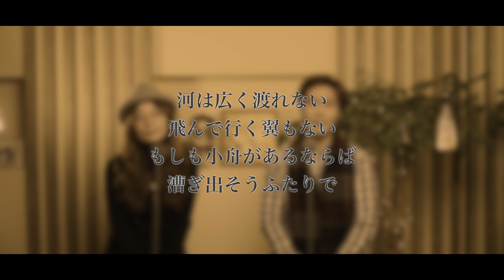広い河の岸辺 | The water is wide | スコットランド民謡 | 美しい日本の歌 |. 訳詞：やぎりん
今日も私達のチャンネルを見てくださって
今日みなさんにお届けする曲は「広い河の岸辺」です。

この曲は元々スコットランド民謡…ですが、
世界各国の言語で歌われています。
私達も原語である英語でも歌ってみたし、
僕たちの母国語である、 韓国語でも歌ってみましたが
なんか、この歌は日本語の美しい言語的な感じと
よく似合うと思います。

では、よろしくお願いいたします＾＊＾

作詞：スコットランド民謡.   訳詞：やぎりん

河は広く渡れない
飛んで行く翼もない
もしも小舟が あるならば
漕ぎ出そう ふたりで

愛の始まりは 美しく
優しく 花のよう
時の流れに 色褪せて
朝露と 消えていく

ふたりの舟は 沈みかける
愛の重さに 耐えきれず
沈み方も 泳ぎ方も
知らない このわたし

河は広く 渡れない
飛んで行く 翼もない

　　　Scottish, English Traditional Song

The water is wide, I can't cross over
And neither have I wings to fly

Give me a boat that can carry two

And both shall row, my love and I

Oh love is gentle and love is kind
The sweetest flower when first it's new

But love grows old and waxes cold

And fades away like morning dew

There is a ship and she sails the sea

She's loaded deep as deep can be
But not as deep as the love I'm in
I know not how I sink or swim

            [구독]과 [좋아요] 그리고 [알람설정] 꼭 부탁드려요